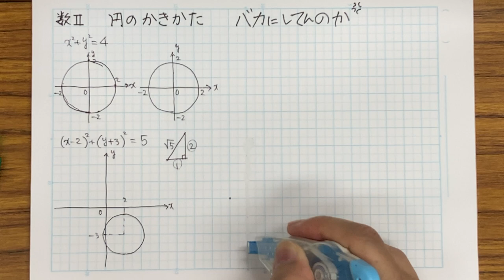高校数学Ⅱ 円のかきかた 図形の問題なのに図を描かないって．．． 図形と方程式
不思議なことに、図形の問題を解いているのに図を描かない人がいます。計算式だけをただ書き連ねているんですけど、本当にわかってやってるのだろうかと不安になります。円なんて書けるさ、ときっと誰もが思うでしょう。「円のかきかた」だなんて、こんな動画誰も見ないでしょうね。